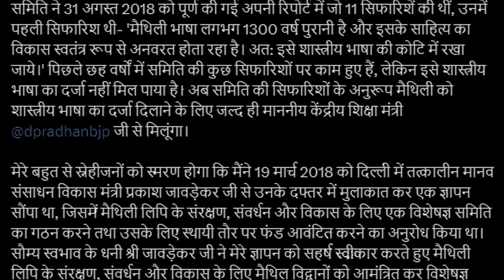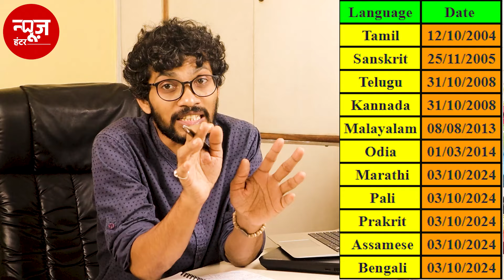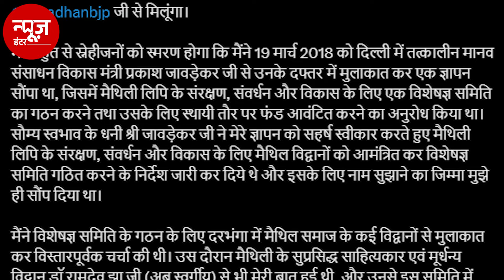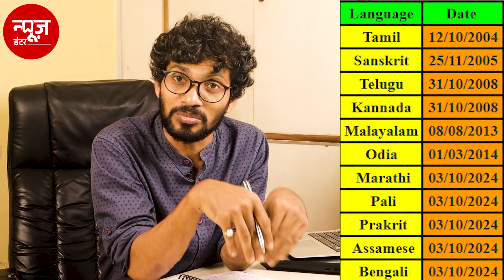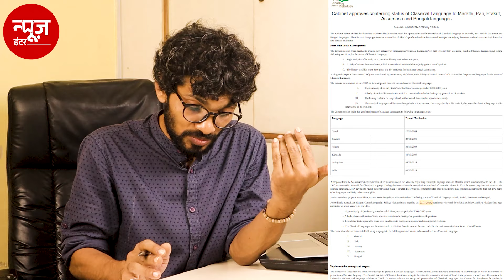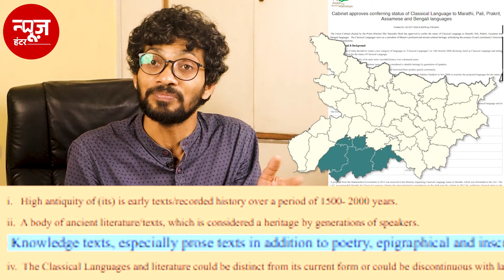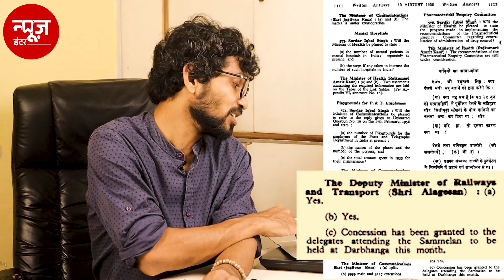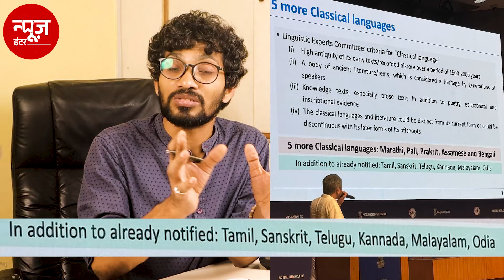Mithila State को फिर मिला धोखा : मिथिला भाषा को सांस्कृतिक भाषा का दर्जा नहीं | News Hunters